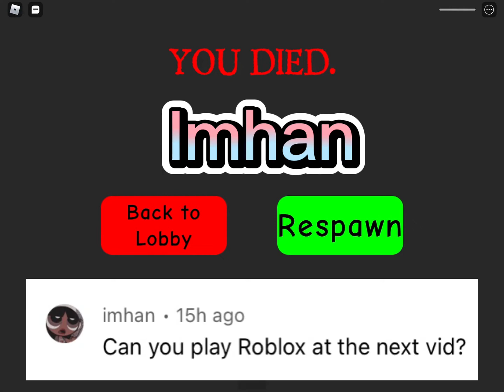I played daycare the story 2 in roblox ( fast mode)